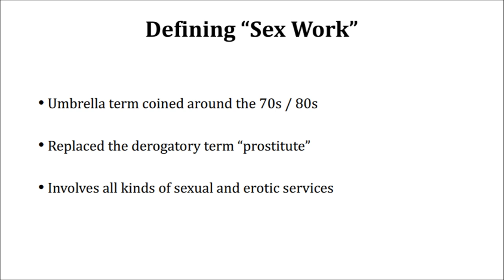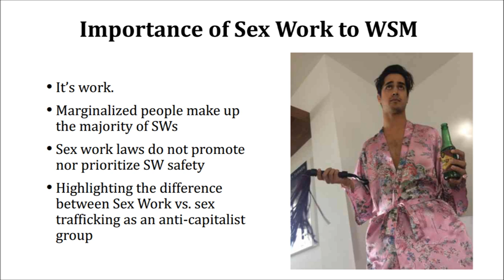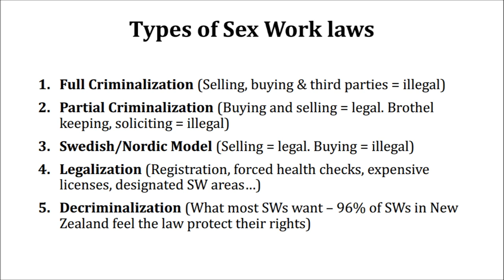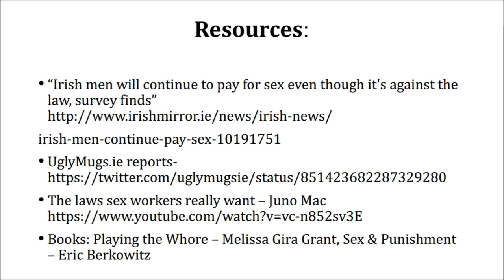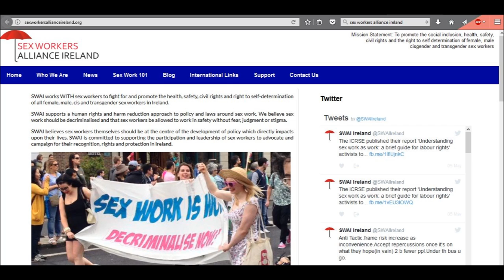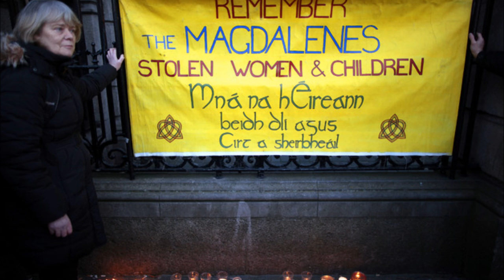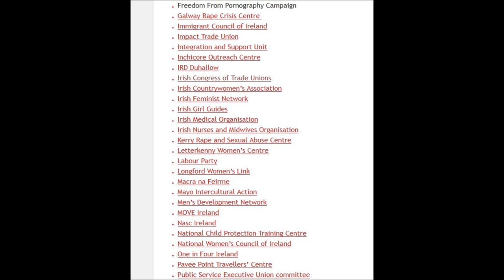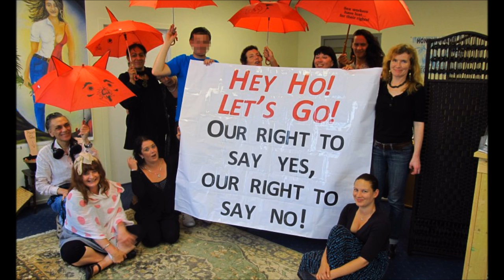Sex Work 101 - Talk by Anarchist Sex Worker in Ireland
This is the audio of a talk – Sex Work 101 - given by a member of the Workers Solidarity Movement after a WSM Dublin branch meeting in April 2017. As the name suggests, the talk covers the basics of sex work as work and the merits of several legal frameworks.

A new Sexual Offences Bill was passed under the radar in spring 2017. First published in 2015, a seemingly unlikely alliance between religious conservatives and liberals pushed for the criminalisation of the purchase of sexual services, also known as the 'Swedish Model', under the Turn Off the Red Light campaign despite being practically unanimously opposed by actual sex workers.

If you live on the island of Ireland and would like to hear about such talks and other WSM events, then go to the WSM website and register on our email contact system, where you can receive updates particular to your area and interests. www DOT wsm DOT ie/user/register

Talk begins – 0:50
Q&A – 15:00
Sex Workers Alliance Ireland (SWAI)
Irish Mirror - Irish Men Continue to Pay for Sex Even Though It's Against the Law

Turn off the Red Light: Should we advocate it?
Sex Workers Say “No” to the Sexual Offences Bill